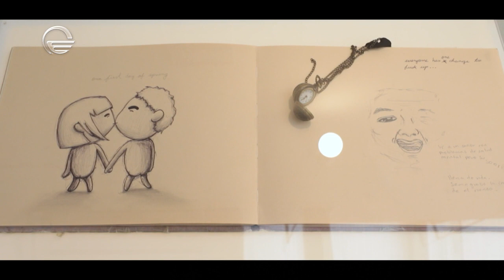გატეხილი გულების მუზეუმი